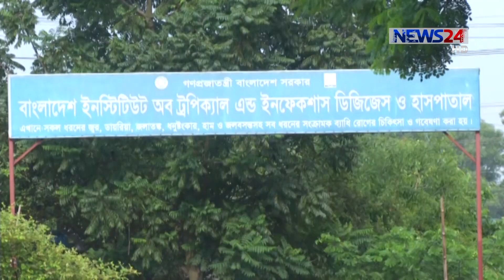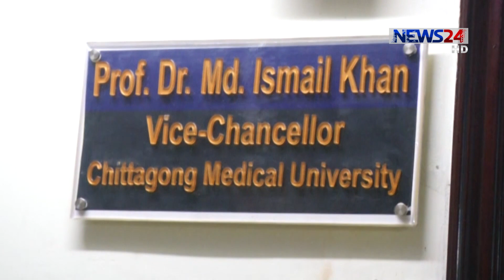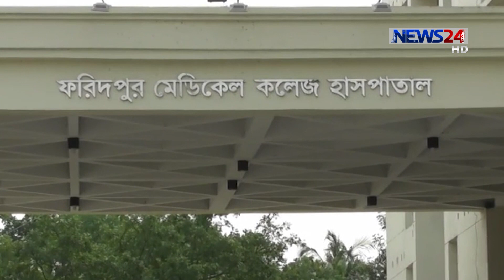চট্টগ্রাম মেডিকেলে বালিশ কাণ্ড নিয়ে সমালোচনার ঝড় || ভুল হিসেবে চালিয়ে দেয়ার চেষ্টা 4Oct.19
রূপপুর পারমাণবিক কেন্দ্রে বালিশ , ফরিদপুর মেডিকেলে পর্দা কেলেঙ্কারির পর এবার  চট্টগ্রাম মেডিকেল বিশ্ববিদ্যালয় উন্নয়ন প্রকল্পে বালিশ ক্রয়ে দুর্নীতির নীলনকশা প্রকাশ পেয়েছে । এ প্রকল্পের বালিশ-কভার কেনার অস্বাভাবিক দর প্রস্তাবে সমালোচনার ঝড় উঠেছে। তবে ২৭ হাজার টাকায় বালিশ আর ২৮ হাজারে কভার কেনার প্রস্তাবটি এরই মধ্যে  ফিরিয়ে দিয়েছে পরিকল্পনা বিভাগ।  বিশ্লেষকরা বলছেন, মেগা  প্রকল্পগুলোতে এই ধরনের প্রস্তাব কেবল ফিরিয়ে দেয়াই সমাধান নয়, যারা এ ধরনের প্রস্তাব দিয়েছে তাদের আইনের আওতায় আনতে হবে।  নয়ন বড়ুয়া জয়ের তথ্য ও চিত্রে ডেস্ক রিপোর্ট।

News24 Official Address:
NEWS24
371/A
Bashundhara Road
Block – D
Bashundhara Residential Area
Dhaka - 1229